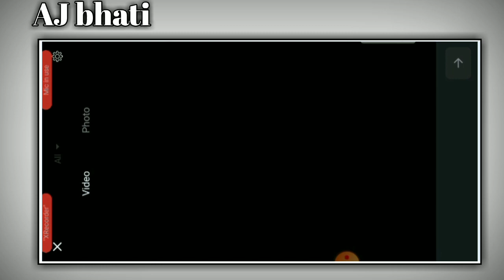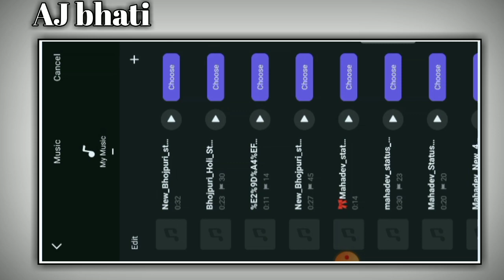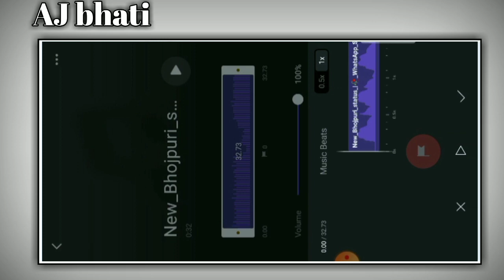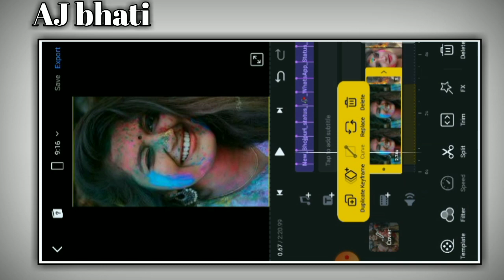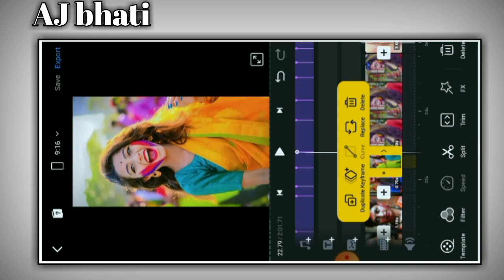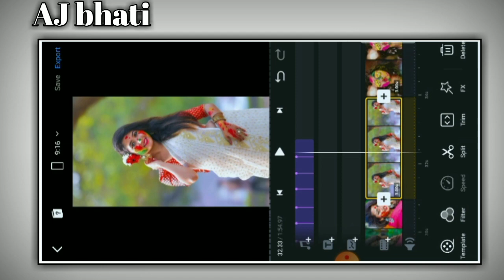Holi coming soon 4k status kaise banaye, Vn Editor, Holi Song 4k full screen status editing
Hii,

black screen video kaise banaye

Holi Status Video Bhojpuri Pawan Singh Holi Status Hindi
Bhojpuri status Bhojpuri sad status Bhojpuri song status 4k
 Bhojpuri love status 4k ultra HD status Bhojpuri status dj remix
 Bhojpuri song full screen status
Full screen status Rajapakar Vaishali 4k
full screen status 4k full screen
bhojpuri song status full screen status video
Bhojpuri status 2021 New Bhojpuri status 4k status video